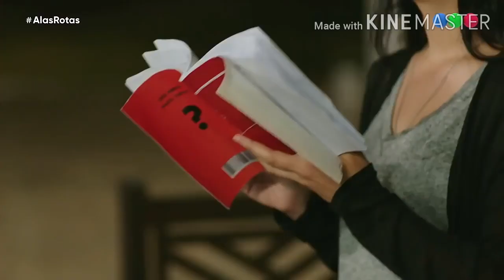Zeynep y Onur • historia parte 15